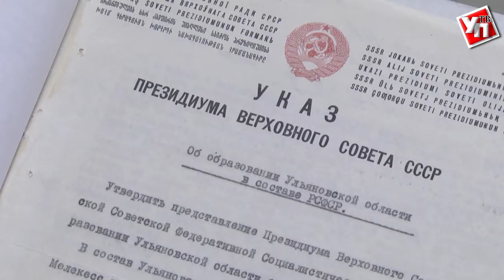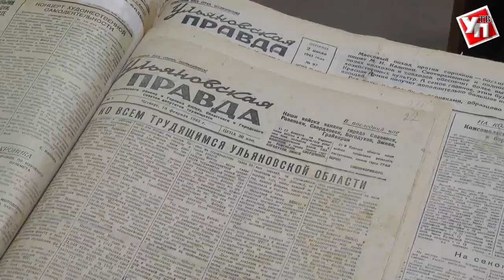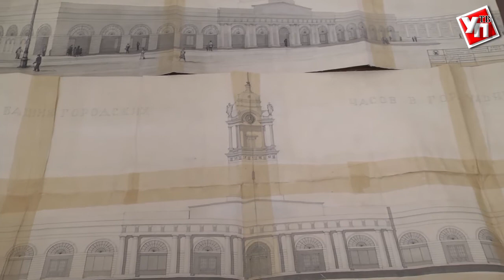75-летняя история: Как Генплан победил часы-куранты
К 75-летию Ульяновской области в Государственном архиве показали ряд уникальных архивных документов, связанных с историей региона.